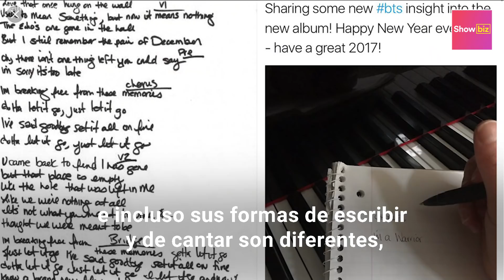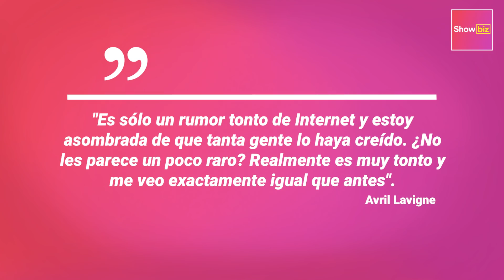La muerte de Avril Lavigne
Avril Lavigne está muerta y una impostora se ha hecho pasar por ella todos estos años. Las diferencias en el rostro, en la caligrafía, en el estilo musical e incluso en el tono de voz, son las bases de la teoría que asegura que Avril Lavigne falleció y que fue reemplazada por su doble, Melissa Vandella. Entérate en este video sobre la supuesta muerte y suplantación de la intérprete de "Complicated".